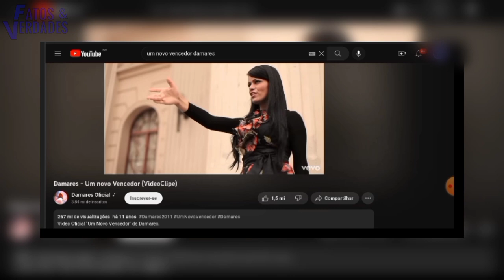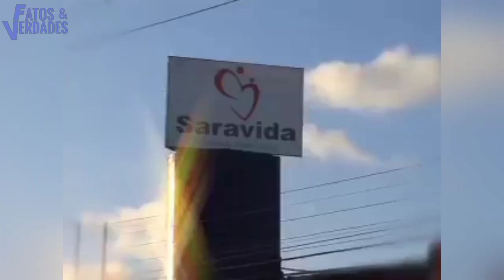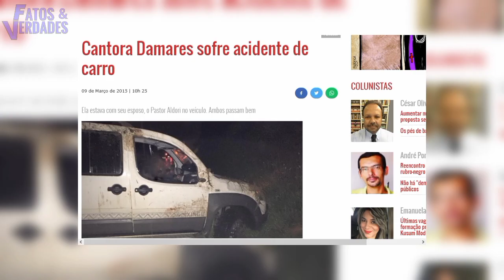O pior aconteceu com a cantora Damares! Grande perda fez dela seu fim?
Damares é uma das cantoras pentecostals mais famosas do Brasil. Ela ganhou destaque no ano de 2008 com sucesso: "Sabor de Mel", entre muitos outros. Mas o tempo passou e muitos perguntam: Por onde anda Damares? O que aconteceu com ela?
Descubra o que realmente ocorreu com a cantora gospel Damares após seu afastamento temporário da mídia, depois de alcançar o merecido sucesso. Além de viver um grande drama pessoal que mesmo em sofrimentos teve que tomar uma grande decisão.